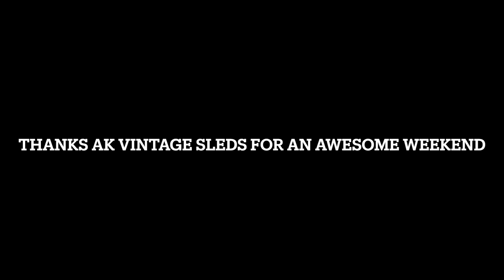||ALASKA VINTAGE SLEDS|| Tired Iron Day 2 ICE DRAGS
Day 2 of our Fairbanks Tired Iron weekend Ice Drags all day